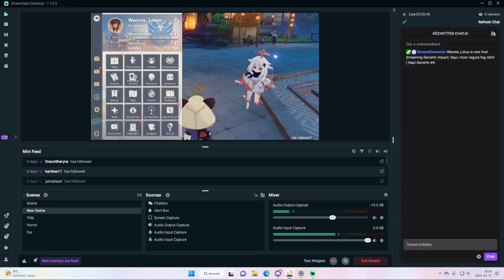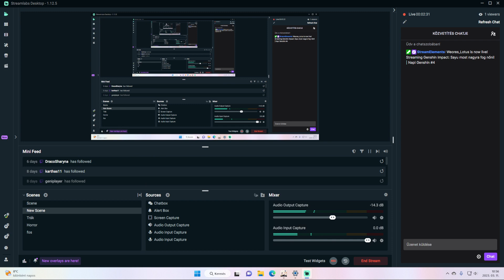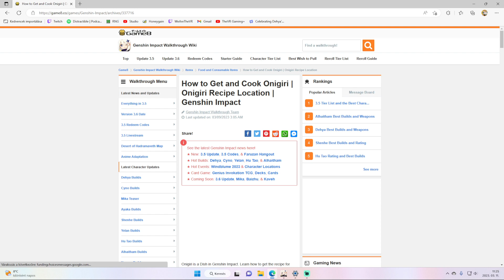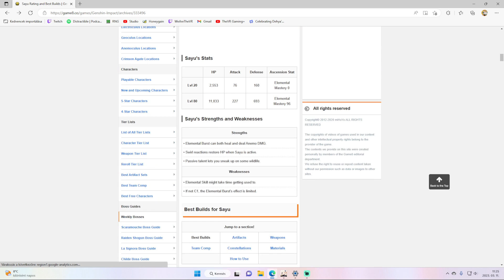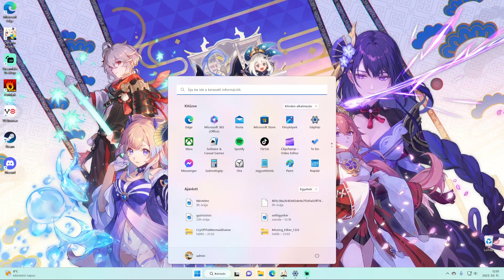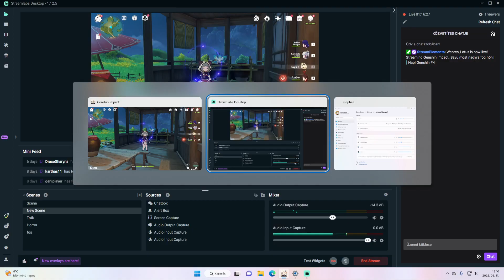Sayu most nagyra fog nőni! | Napi Genshin #4